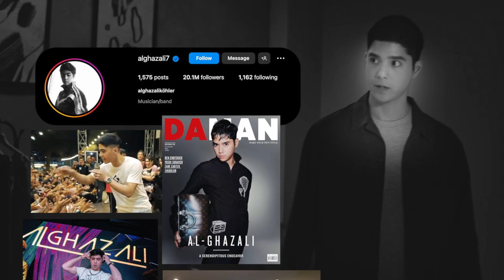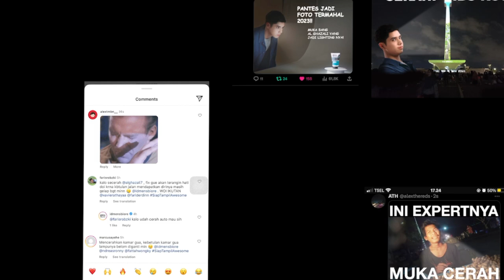MENS BIORE - SO BRIGHT IT SHINES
We make our MENS BIORE bright ambassador literally shines on this campaign, the campaign was shortlisted in 5 different categories in Citra Pariwara Advertising Festival.